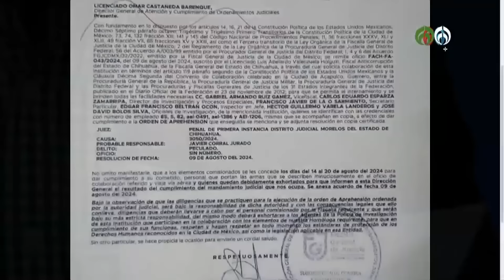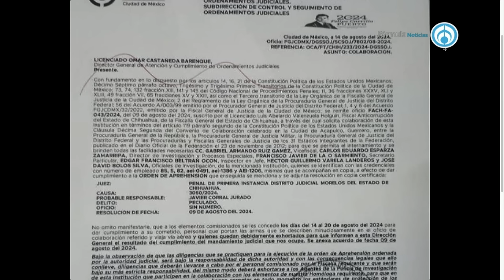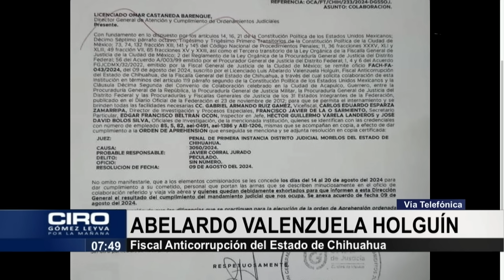Con Javier Corral la fiscalía de CDMX obstruyó la justicia: fiscal de Chihuahua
Javier Corral tiene una orden de aprehensión por un desvío de recursos de 98 millones así lo explica Avelardo Valenzuela Holguín, discal Anticorrupción del Estado de Chihuahua, quien calificó de inusual e inadmisible el rescate que hizo Ulises Lara, encargado de despacho de la Fiscalía de la CDMX, al exgobernador. Asegura que Lara obstruyó la justicia ya que se leyeron los derechos del expanista y ocurrieron situaciones que no estaban previstas.

Grupo Fórmula